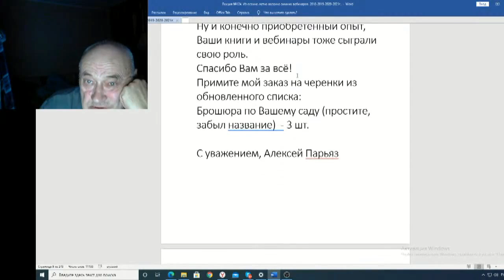Железов Валерий Вебинар 124 ч 5 Алексей Парьяз пишет